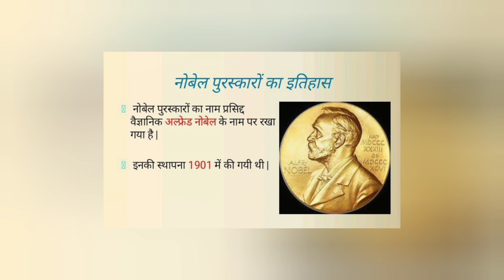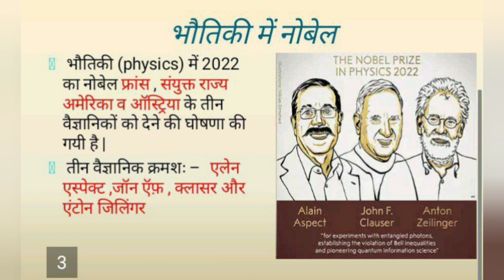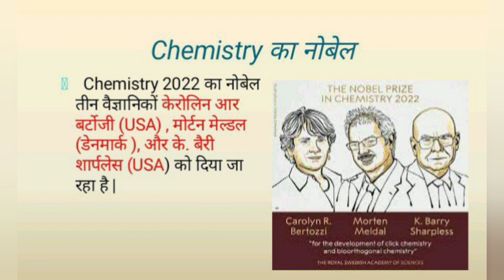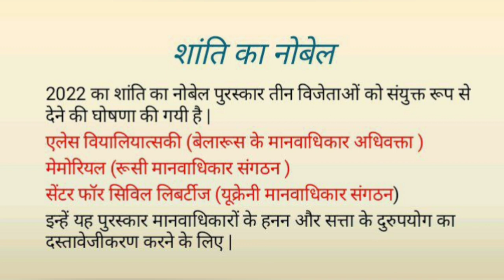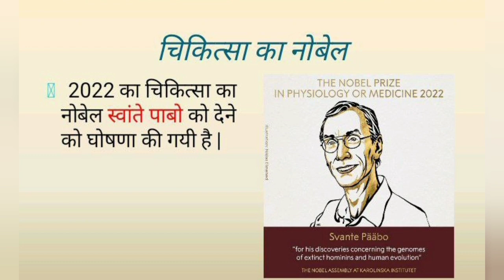नोबेल पुरस्कार 2022 ll All Nobel Prize Winners ll Kautilya Balrampur ll Somya Chittransi ll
नोबेल पुरस्कार पांच भिन्न पुरस्कार हैं, जो आल्फ़्रेद नोबेल की 1895 की वसीयत के अनुसार, "उन लोगों को दिए जाते हैं, जिन्होंने पिछले वर्ष के दौरान, मानव जाति को सबसे बड़ा लाभ प्रदान किया है।" आल्फ़्रेद नोबेल की 1896 में उनकी मृत्यु हो गई। अपनी वसीयत में, उन्होंने अपनी "शेष वसूली योग्य संपत्ति" को पांच पुरस्कारों को स्थापित करने के लिए उपयुक्त किया, जिसे "नोबेल पुरस्कार" के रूप में जाना जाने लगा। नोबेल पुरस्कार पहली बार 1901 में दिए गए थे।
नोबेल पुरस्कार भौतिकी, रसायन विज्ञान, शरीरक्रिया विज्ञान या चिकित्सा, साहित्य और
 शांति के क्षेत्र में दिए जाते हैं (नोबेल ने शांति पुरस्कार को "उस व्यक्ति के रूप में वर्णित किया है जिसने राष्ट्रों के बीच साहचर्य को अग्रसराने के लिए सर्वाधिक या श्रेष्ठ किया है, सेना खड़े होने का उन्मूलन या कमी, और शांति सम्मेलन की स्थापना और प्रचार")। 1968 में, स्वीडिश केंद्रीय बैंक ने आल्फ़्रेद नोबेल की स्मृति में अर्थशास्त्र में पुरस्कार की स्थापना को वित्त पोषित किया, जिसे नोबेल संस्थान द्वारा भी प्रशासित किया जाता है।
नोबेल पुरस्कार व्यापक रूप से अपने संबंधित क्षेत्रों में उपलब्ध सबसे सम्मानजनक पुरस्कारों के रूप में माने जाते हैं।
पुरस्कार समारोह प्रतिवर्ष होते हैं। प्रत्येक प्राप्तकर्ता (पुरस्कार विजेता) को एक स्वर्ण पदक, एक डिप्लोमा और एक मौद्रिक प्राप्त होता है lएक पुरस्कार तीन से अधिक व्यक्तियों के बीच साझा नहीं किया जा सकता है, यद्यपि नोबेल शांति पुरस्कार तीन से अधिक लोगों के संगठनों को प्रदान किया जा सकता है। यद्यपि नोबेल पुरस्कार मरणोपरांत नहीं दिए जाते हैं, यदि किसी व्यक्ति को पुरस्कार दिया जाता है और प्राप्त करने से पहले उसकी मृत्यु हो जाती है, तो पुरस्कार प्रदान किया जाता है।